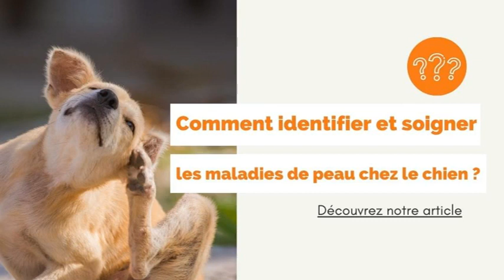Maladies courantes chez le chien | La santé du chien | Chiens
Maladies courantes chez le chien